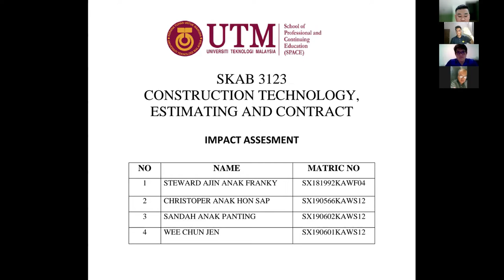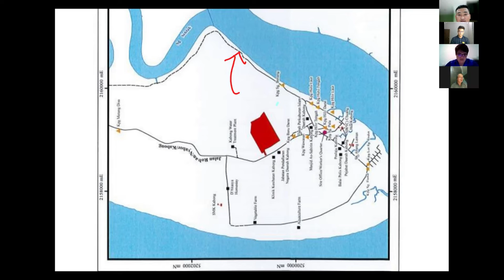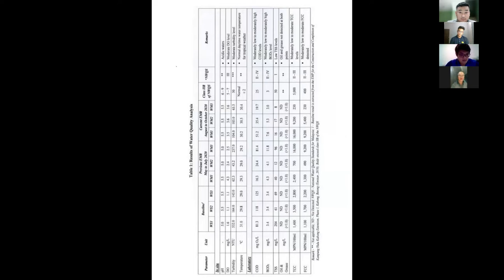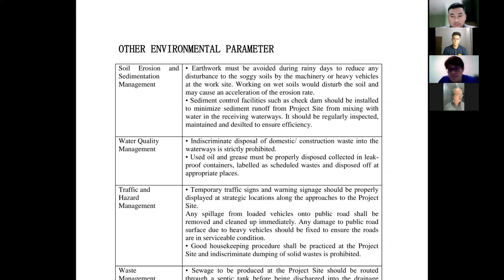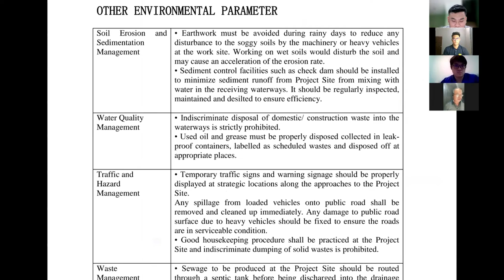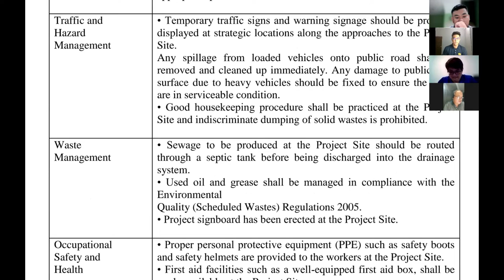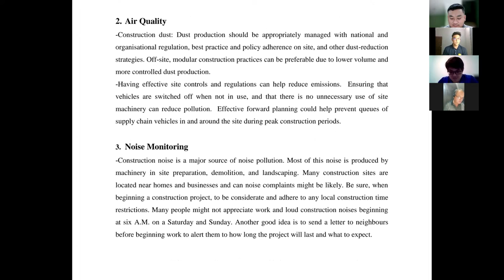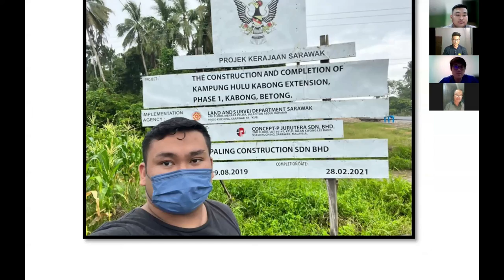EIA PRESENTATION BY GROUP 5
This video is for subject SKAB 3123 Construction Technology,Estimating And Contract that show the actual condition at site construction regarding environmental impact assessment.